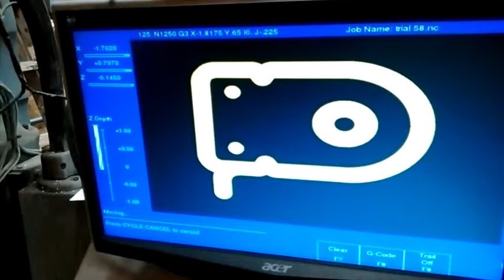Max's first part